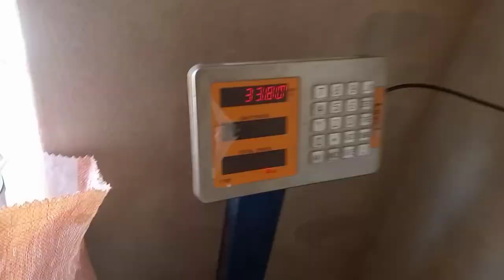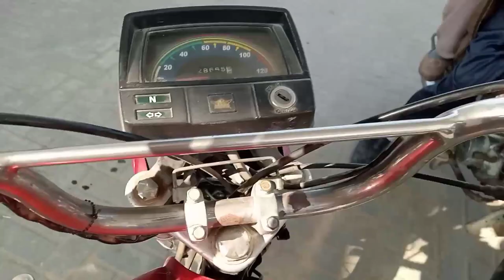Ajj Nuqsan hogya😥 | Daily Vlog | Vlog 7 | Pakistani Vlog | Dailyroutine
Assalam-u-alaikum ♥️